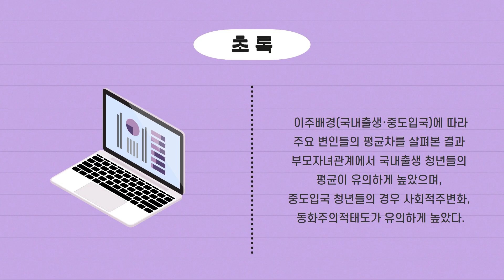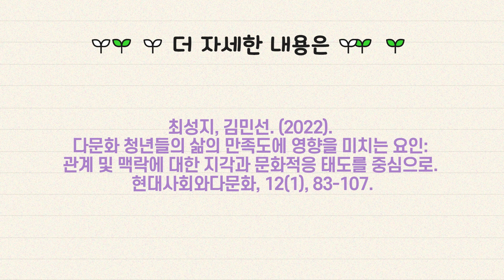[논문] 다문화 청년들의 삶의 만족도에 영향을 미치는 요인: 관계 및 맥락에 대한 지각과 문화적응 태도를 중심으로